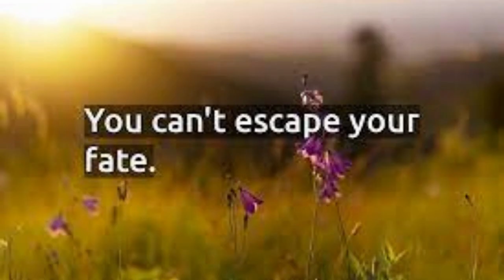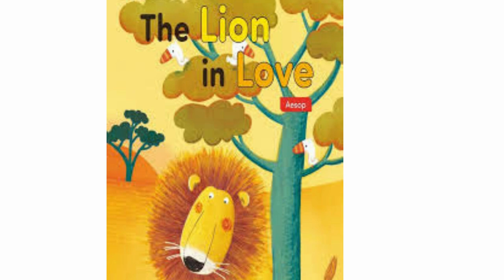Aesop's Fable: 8 Minutes non-stop.